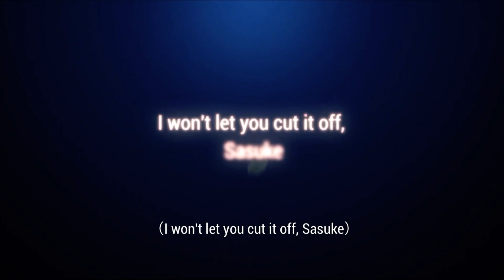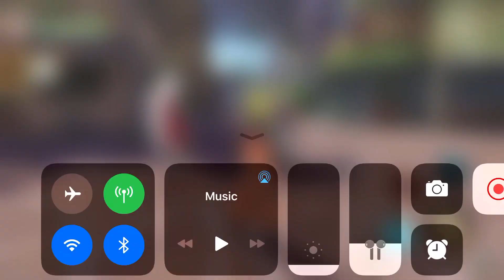Naruto Slugfest Android/ios: Opening story, Gameplay first look